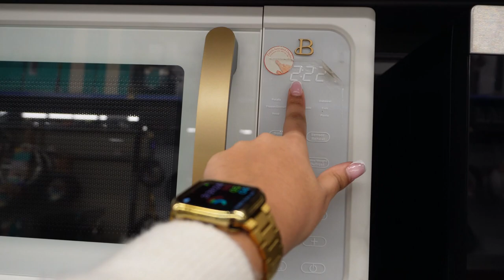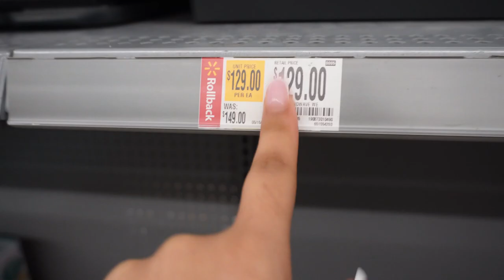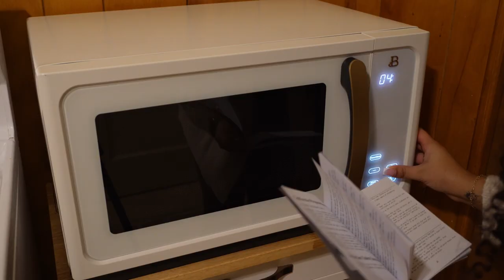VLOGMAS EP.2! Running errands + New LuLu set + PR mail + New microwave | BriaGiia Vlogmas 2023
Hey ya’ll! I really hope you enjoyed this episode of vlogmas.

𝐈𝐭𝐞𝐦𝐬 𝐌𝐞𝐧𝐭𝐢𝐨𝐧𝐞𝐝
Frenshe body wash
Tower 28 spray
Tatcha moisturizer
ABH clear Brow gel
Tarte blush
Amazon echo show
Sage green pots & pans

𝐘𝐎𝐔 𝐂𝐀𝐍 𝐅𝐈𝐍𝐃 𝐀𝐋𝐋 𝐌𝐘 𝐋𝐈𝐍𝐊𝐒 𝐇𝐄𝐑𝐄!
𝐕𝐢𝐝𝐞𝐨 𝐂𝐡𝐚𝐩𝐭𝐞𝐫𝐬
00:00 Intro
00:06 Grwm skincare & makeup + going to class
01:47 Sephora run fail + getting a new microwave
09:34 Microwave unboxing + set up
12:22 Glamnetic PR package + lululemon scuba set
19:40 Cooking dinner
𝐅𝐀𝐐
How old am I? -21 years old
My zodiac sign -Virgo
Where am I from? -New York
Camera I use -Sony ZV-E10